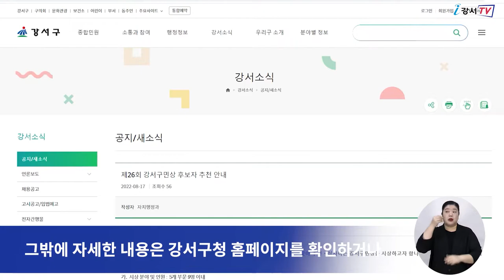[CC] 오는 26일까지, 제26회 강서구민상 후보자 추천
시상부문은 지역사회발전, 구민화합봉사 등 5개 부문으로
대상 1명을 포함해 총 9명 이내로 선정합니다.

추천대상자는 강서구에 3년 이상 거주한 구민, 단체 또는 그 구성원이며
강서구에 주민등록이 되어있고,
동일세대원이 아닌 20명 이상의 구민 추천이 있어야 합니다.

최종 수상자는 공적 내용 사실조사와 심사위원회 심의를 거쳐 결정되며,
수상자에 대한 시상은 10월 허준축제 때 할 계획입니다.

그밖에 자세한 내용은 강서구청 홈페이지를 확인하거나